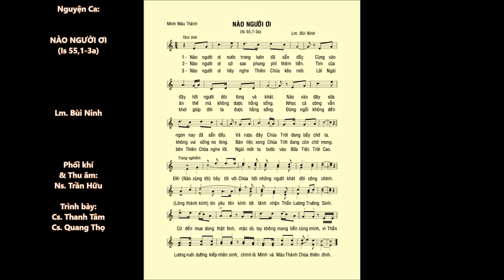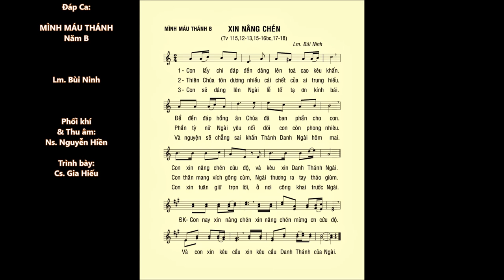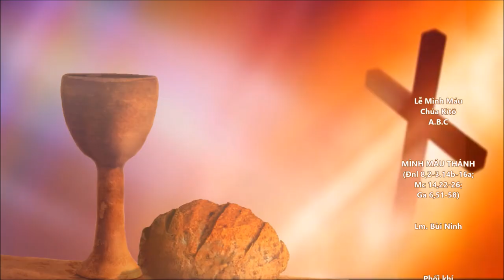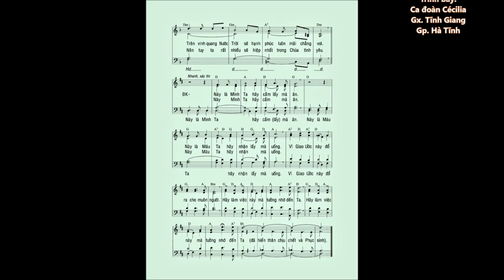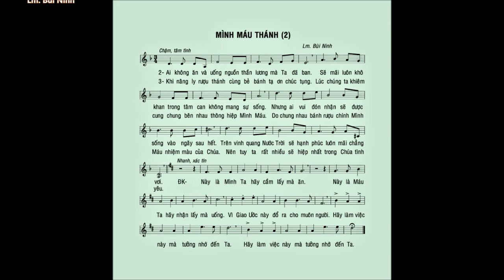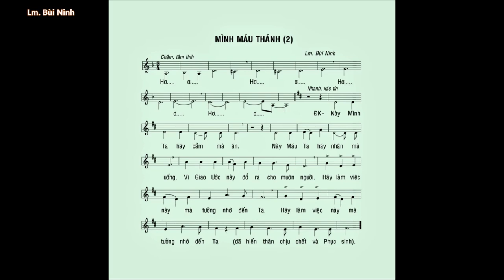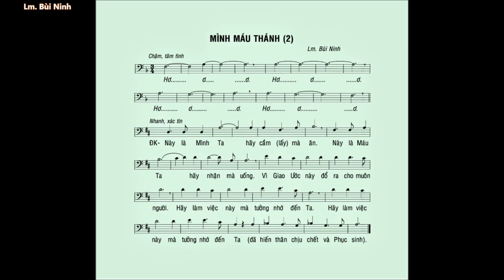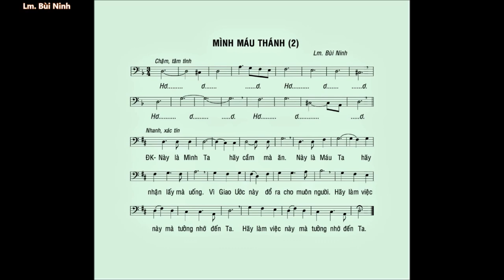Lễ MÌNH MÁU THÁNH Năm B: Ca Nhập Lễ – ĐÁP CA – Ca Hiệp Lễ – Lm. Bùi Ninh